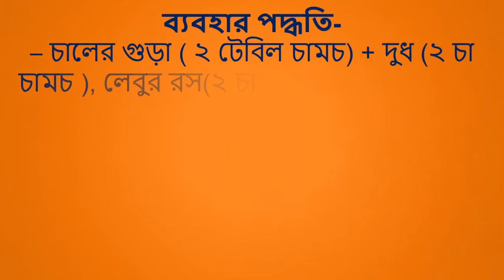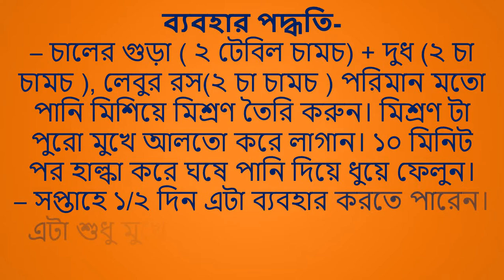ফর্সা ও উজ্জ্বল ত্বক পেতে রূপচর্চায় চালের গুঁড়া